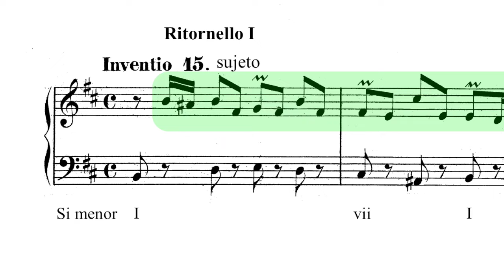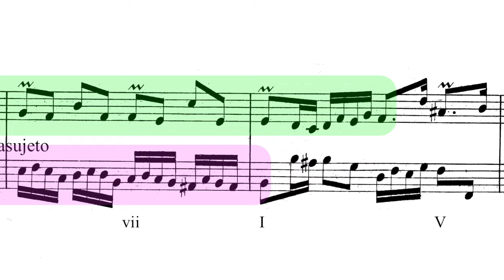Bach - Invención nº15 en Si menor BWV 786 (Análisis)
Bach - Invención nº15 en Si menor